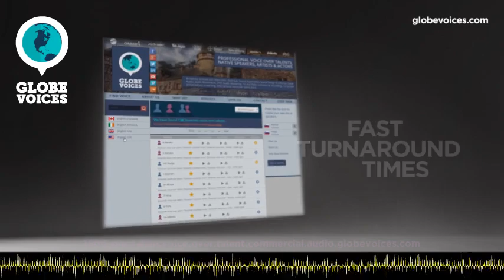1500-Pia Italian female voice talent - Commercial voice over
Pia is a 48 old Italian female voice over talent. She has been in VO business for 12 years. Her primary jobs are commercials, interactive voice response systems and overdub. Her natural voice type is adult. Her voice is most suitable for commercials, corporate and interactive voice response systems, but can easily do numerous voice styles, such as broadcast and warm as well as fresh, motivational, positive and sales pitch moods.

She is a native Italian speaker with no regional accent. She trained as an actress therefore she knows how to use her voice to convey a clear message. She has an upbeat lively tone. She has a versatile voice and she can easily play a child but also a mature professional woman.